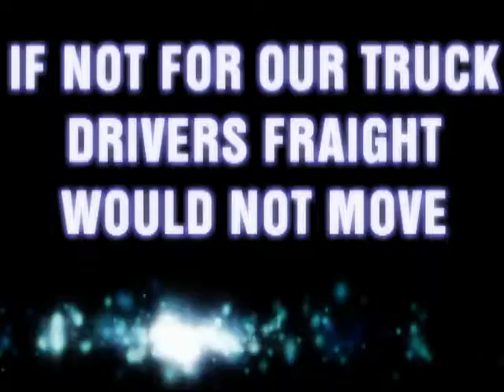Billie Dalton & DG Productions LLC Present's Lavenia "MOTHERS DAY" MAY 12 2013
Billie Dalton & DG Productions Presents Mom Lavenia "Mothers Day" May 12 2013